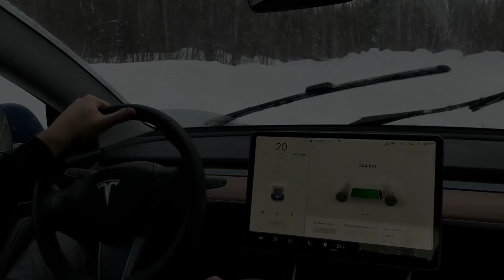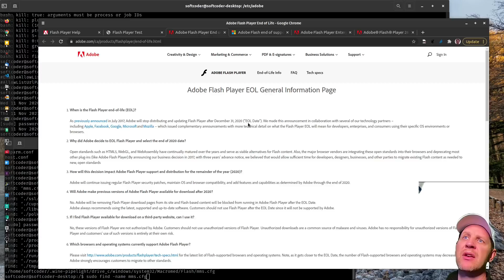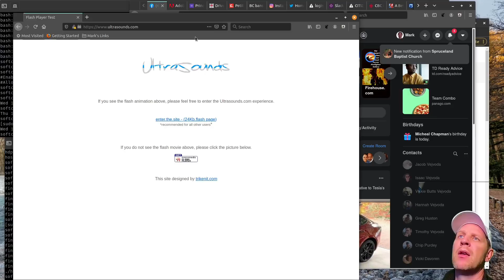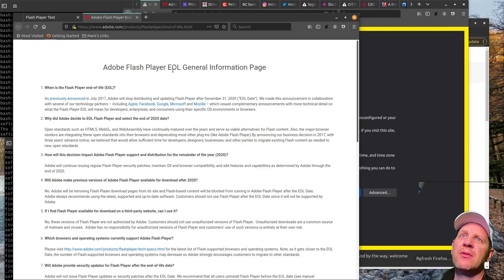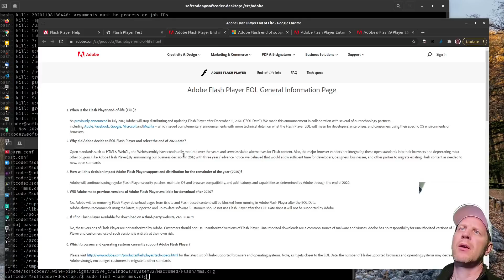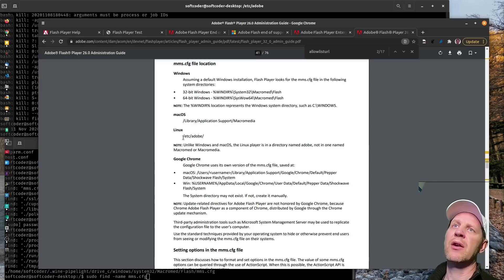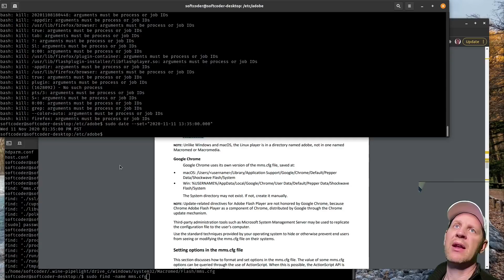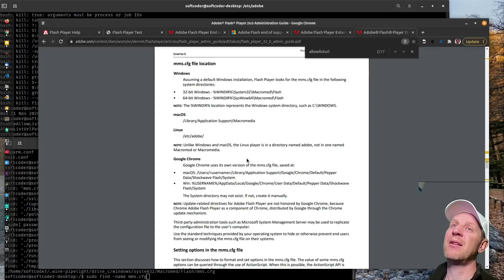Adobe Flash Player End of Life | Emergency Solution for 2021 | mms.cfg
*Note: This information is based on information known as of December 2020.

In this video I discuss the fact that Adobe Flash Player is ending its support on December 31, 2020

I have created an online tool to help create a sample mms.cfg file for your environment, just visit this link from the computer that you want to apply the mms.cfg file to, enter the name of the site (like microsoft.com or facebook.com) then click the 'Generate Configuration' button:

Abode recommends using a solution from their Enterprise partner 'Harman' This solution is a 'Chromium' browser bundled with electron.js and pepper api flash player and will cost you an annual license fee (and is limited to a single domain per license).

This video focuses on the ability to tell the Flash Player itself which websites are 'safe' to browse after the end of 2020 using the 'Enterprise Enablement' feature

I show what happens in 2021 when the Flash Player blocks loading content (using Pop OS Linux, but I also tested this on Windows 10 and Chrome) and how to get your critical Flash Player application working temporarily while you find an alternative solution.

I use information from the Flash Player Admin guide which documents where to place the file mms.cfg depending on the browser type and operating system

Here is the excerpt from the admin document talking about where to place mms.cfg:
Privacy and security settings (mms.cfg)

Network administrators can install Adobe Flash Player across the enterprise while enforcing common global security and privacy settings (supported with installation-time configuration choices). To do this, you install a file named mms.cfg on each client machine. The mms.cfg file is a text file. When Flash Player starts, it reads its settings from this file, and uses them to manage functionality as described in the following sections.

mms.cfg file location

Windows
Assuming a default Windows installation, Flash Player looks for the mms.cfg file in the following system directories:

·         32-bit Windows - %WINDIR%\System32\Macromed\Flash
·         64-bit Windows - %WINDIR%\SysWow64\Macromed\Flash

NOTE: The %WINDIR% location represents the Windows system directory, such as C:\WINDOWS.

macOS
/Library/Application Support/Macromedia

Chrome on Mac:
/Users/[username]/Library/Application Support/Google/Chrome/Default/Pepper Data/Shockwave

Linux
/etc/adobe/

NOTE: Unlike Windows and macOS, the Linux player is in a directory named adobe, not in one named Macromed or Macromedia.

Google Chrome

Google Chrome uses its own version of the mms.cfg file, saved at:

·         macOS: /Users/(username)/Library/Application Support/Google/Chrome/Default/Pepper Data/Shockwave Flash/System

·         Win: %USERNAME%/AppData/Local/Google/Chrome/User Data/Default/Pepper Data/Shockwave Flash/System

The System directory may not exist. If not, create it manually.

NOTE: Update-related directives for Adobe Flash Player are not honored by Google Chrome, because Chrome Adobe Flash Player as a component of Chrome, distributed by Google through the Chrome update mechanism.

Third-party administration tools such as Microsoft System Management Server may be used to replicate the configuration file to the user's computer. Use the standard techniques provided by your operating system to hide or otherwise prevent end users from seeing or modifying the mms.cfg file on their systems.